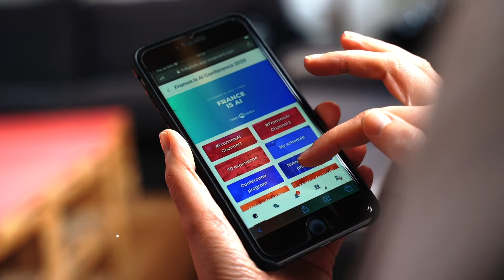France is AI 2020 | Here's what you missed 👀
This fifth edition of the France is AI Conference brings together Researchers, Entrepreneurs, VCs and Executives to celebrate the French AI ecosystem.